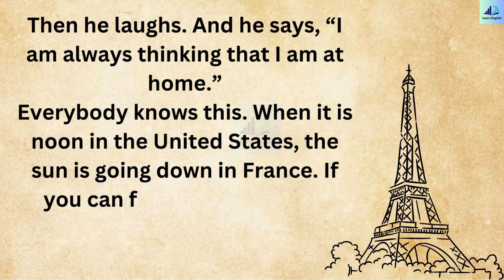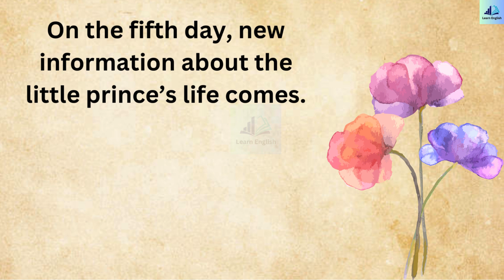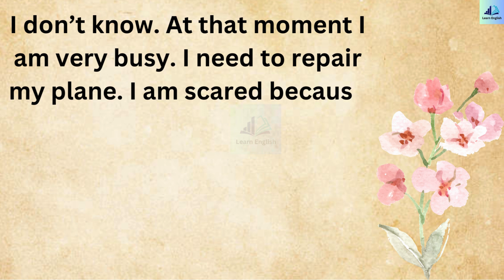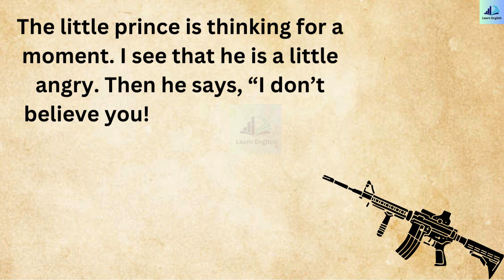Learn English Through Story | For Beginner Level | Graded Reader | Sun Short Story.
Welcome to our English language learning channel! Dive into the world of storytelling and language acquisition with our captivating short story series. In this episode, we present a delightful narrative focusing on the sun, tailored specifically for beginner-level learners. As a graded reader, this story provides an immersive experience that balances simplicity with linguistic richness, perfect for those starting their English journey. Immerse yourself in this engaging tale while expanding your vocabulary and refining your understanding of English grammar. Whether you're just beginning or seeking to strengthen your language skills, our story series offers an educational and enjoyable experience.